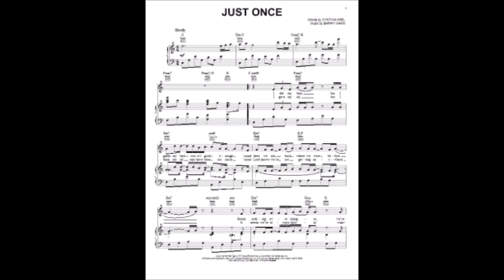Celebrity Underrated - The James Ingram Story